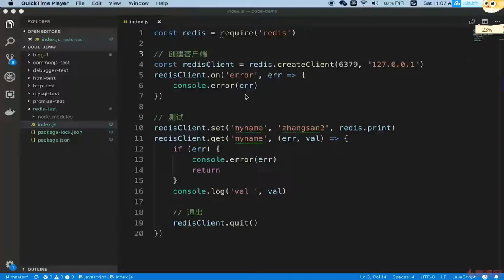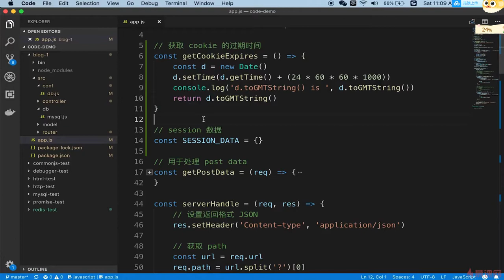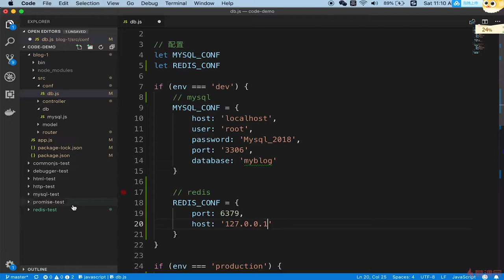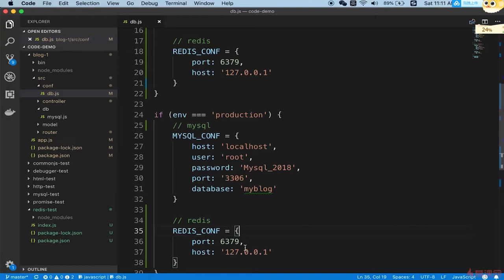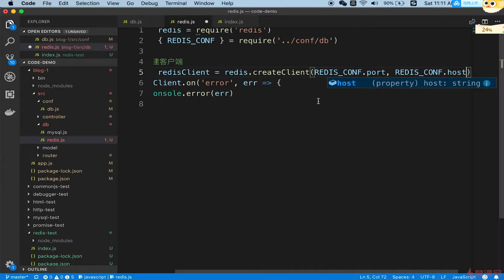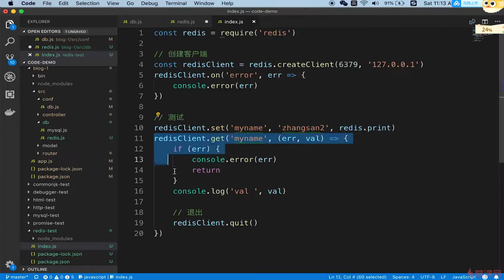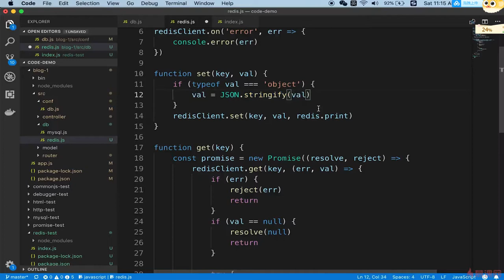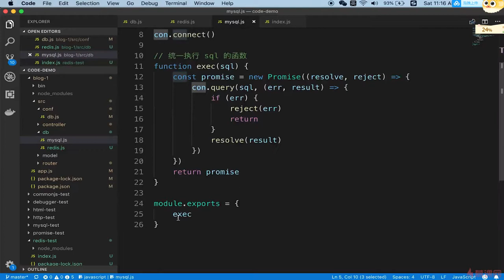6.11 博客项目之登录 | nodejs连接redis 封装工具函数 —— Node.js 从零开发个人博客项目